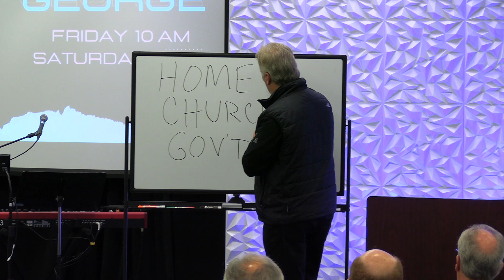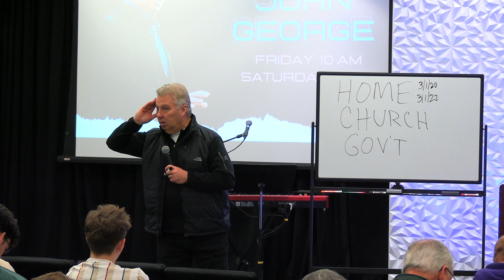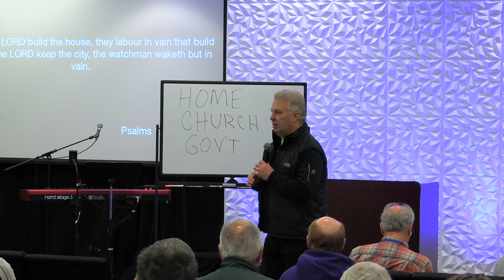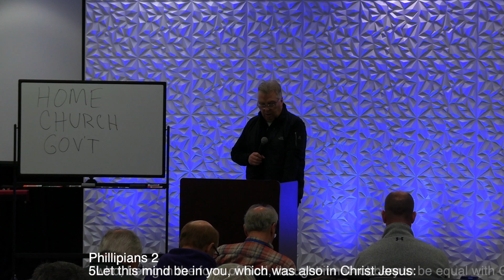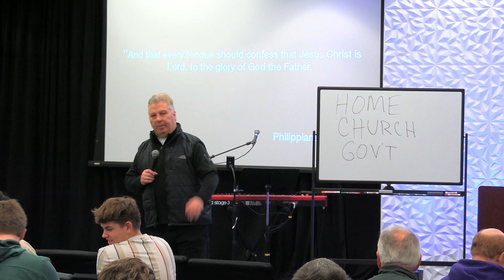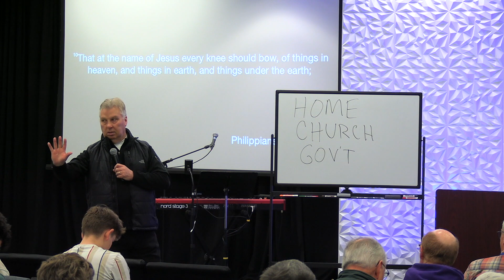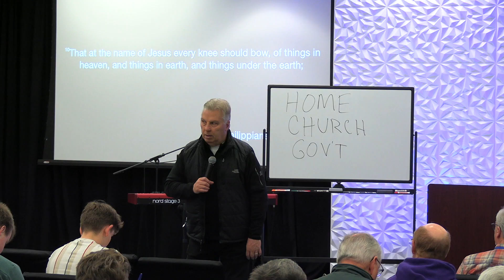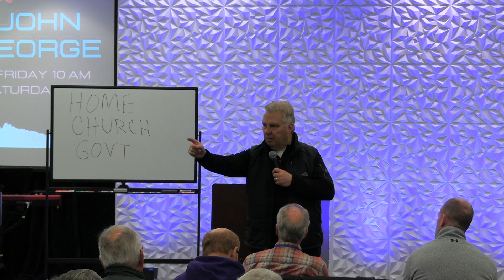Stronger Men's Conference (Saturday Morning - John George)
Pastor John George